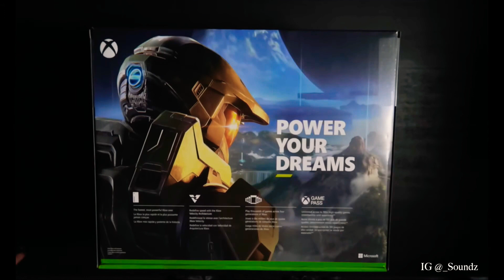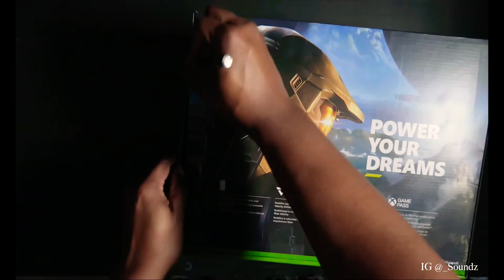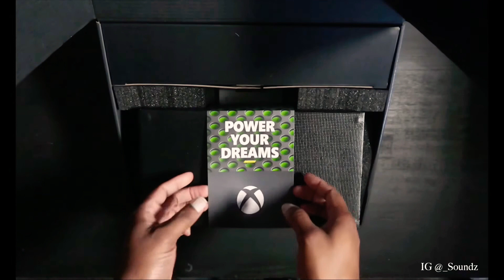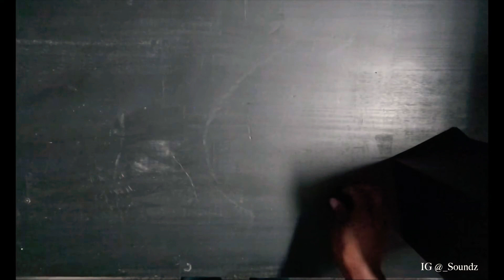Xbox Series X Unboxing-THE FUNNIEST UNBOXING EVER!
Generation Gaming Crew member OhNoSauce unboxes the new XBOX SERIES X! This is the most diverse & funniest unboxing you’ll ever see Lol.